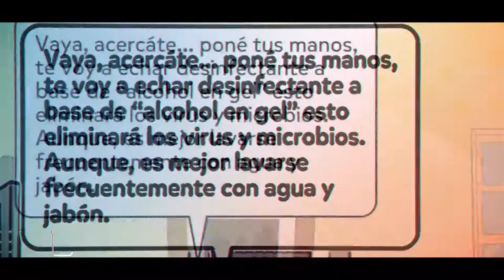Ciencia para llevar ¿Sabías que existe una historieta salvadoreña para la prevención del COVID-19?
👉🏼 Hoy, Laura Chavaría, nos comparte una investigación institucional que tiene como producto final una informativa y entretenida historieta para los más pequeños del hogar. 👧 👦
¡Muy pronto podrás obtenerla!